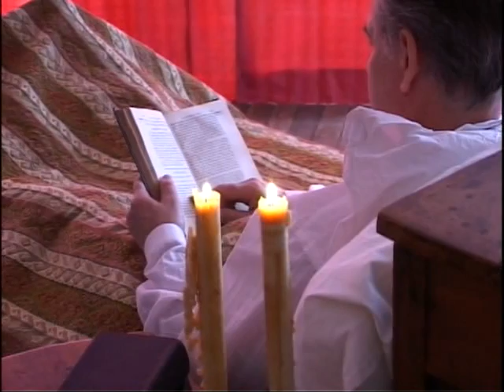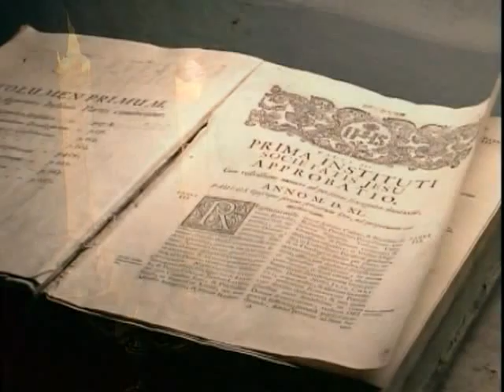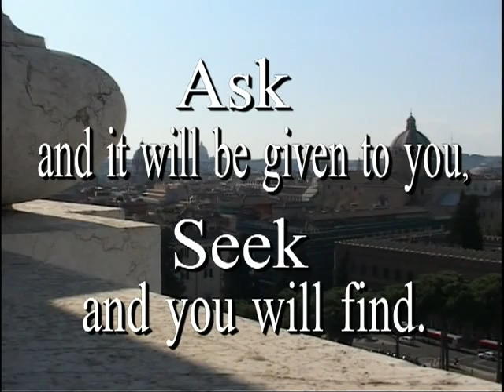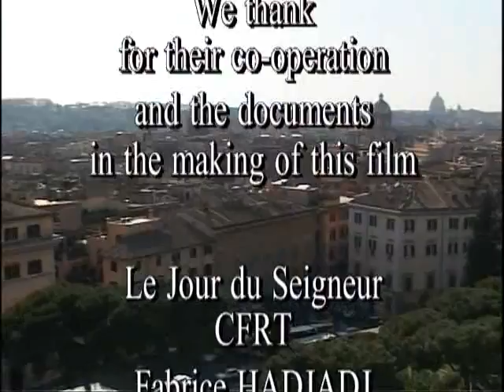NFG_06_06_RN_« Qui cherche trouve » Ignace de Loyola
Chaque fois que l’Esprit-Saint, cet esprit de Pentecôte vient sur un groupe d’individus, c’est à la fois paradoxalement pour l’unifier et l’ouvrir à la diversité. La vie d’Ignace de Loyola un basque espagnol né en 1491, la fondation de la Compagnie de Jésus, correspondent bien à ce mouvement, ce vent de Pentecôte.
Jérôme Nadal, le secrétaire d’Ignace écrivait de lui : ‘Il se laissait conduire suavement - avec goût, avec joie - vers un chemin qu’il ne connaissait pas’.

Ce film nous montre cette aventure de l’esprit vécue par Ignace qui l’amène petit à petit à la fondation d’un ordre religieux, la ‘Compagnie de Jésus’ qui rassemble aujourd’hui 450 ans après sa mort, plusieurs milliers de jésuites à travers le monde. Beaucoup de communautés ou de mouvements se reçoivent de sa spiritualité.
Dans sa recherche constante de suivre Jésus pauvre et humble, Dieu intervient et l’enseigne concrètement par des visions, par les événements, par sa parole, par l’Eglise, et le conduit de transformation en transformation :

- En 1521, à PAMPELUNE, c’est la découverte du DISCERNEMENT des ESPRITS.
C’est lors de la bataille de Pampelune dans le pays  de la Navarre qu’un boulet de canon vient briser la jambe d’Ignace et ainsi ses rêves de grand chevalier, d’hidalgo. A l’âge de 30 ans, dans sa convalescence, il va découvrir que Dieu lui parle à travers la ‘diversité des esprits’ en son âme, l’alternance contradictoire de plaisir superficiel et de plaisir profond. De cette expérience, Il choisit d’imiter les saints et part en pèlerin mendiant pour Jérusalem.

- En 1522, à MANRESE. Dieu l’enseigne comme un maître enseigne son élève. C’est un temps de purification qui aboutit à cette pentecôte trinitaire que fut la vision du Cardoner. Il comprend sa vocation, celle de SAUVER LES ÂMES, d’annoncer Jésus Christ crucifié, ressuscité aux hommes.

- En 1523, il repart pour JERUSALEM SUR LES TRACES DE JESUS pauvre et humble et apprend à comprendre la volonté de Dieu au travers des événements. Ne pouvant rester à Jérusalem, il continue à chercher Dieu en faisant des études. C’est ainsi qu’à PARIS, il partage à des jeunes étudiants son expérience : il donne les exercices spirituels. C’est le début de la petite communauté ‘d’amis dans le Seigneur’.

- En 1537, ils sont neuf à partir pour VENISE en vue de Jérusalem mais bloqués à Venise, ils choisissent de partir à Rome pour se présenter au pape qui les disperse pour prêcher dans différentes villes de l’Italie. En 1939, ils vont vivre une véritable DELIBERATION COMMUNAUTAIRE pour aboutir à une décision unanime, celle de rester UNIS DANS LA DISPERSION. Après avoir doublement renforcer leur unité par un vœu d’obéissance au Pape et le choix de Saint Ignace comme responsable de la Compagnie, ils vont pouvoir partir dans le monde entier annoncer le Christ aux hommes.

- En 1539, à ROME, Ignace dans les 15 dernières années de sa vie, reste en contact avec ses compagnons missionnaires dans les différents continents - qui étaient 1000 quand Ignace est mort le 31 juillet 1556 - en écrivant plus de 8000 lettres. Tout en écrivant les constitutions de la Compagnie, il continue à partager son expérience, celle de ‘TROUVER DIEU EN TOUTES CHOSES’, en tout événement.